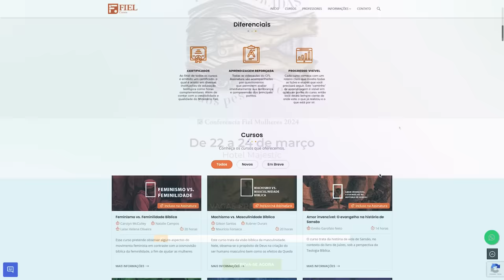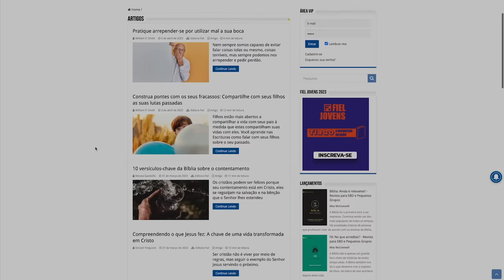Profetas e o dom de profecia | Augustus Nicodemus - Ep. 16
Descubra as diferenças entre os profetas do Antigo e do Novo Testamento neste episódio do Ministério Fiel, com o convidado Augustus Nicodemus. Aprenda sobre os movimentos proféticos pós-apostólicos, a importância da escritura e a cessação da revelação. Explore como o dom de profecia ainda está presente hoje, trazendo exortações e chamados ao arrependimento. Não perca essa conversa esclarecedora sobre o papel dos profetas na história da redenção!